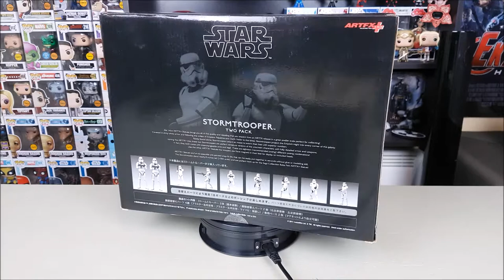Figouraki Unboxing #11 | STAR WARS Stormtroopers Two Pack Kotobukiya ARTFX+ (1/10 Scale)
Στο ενδέκατο επεισόδιο της εκπομπής ανοίγουμε ένα ακόμα πανέμορφο  Star wars Set με Δύο Stormtroopers της Kotobukiya ARTFX+!